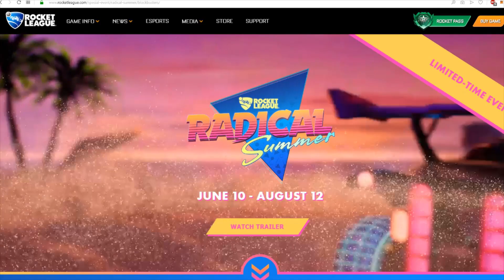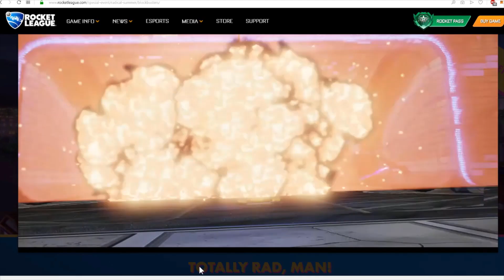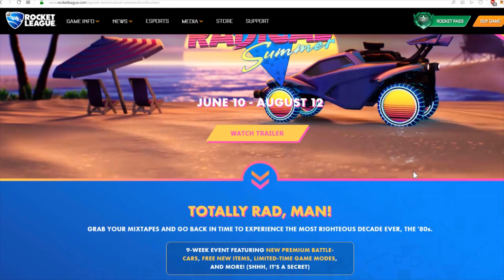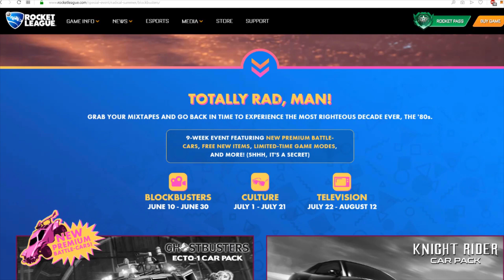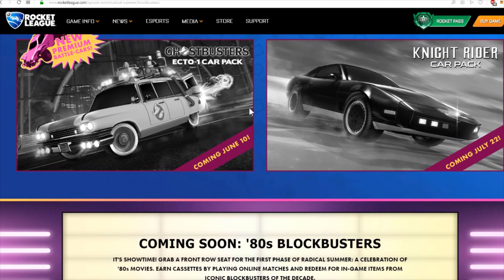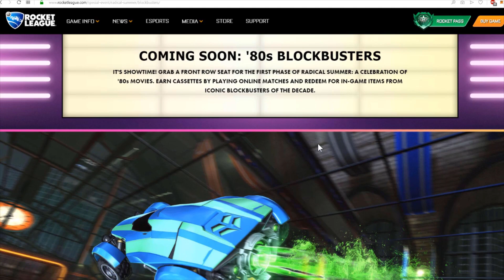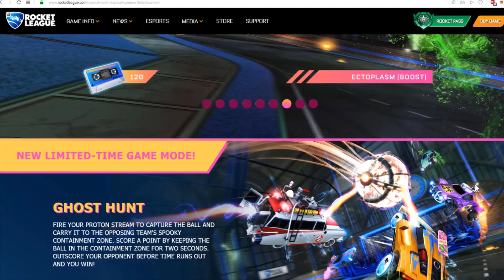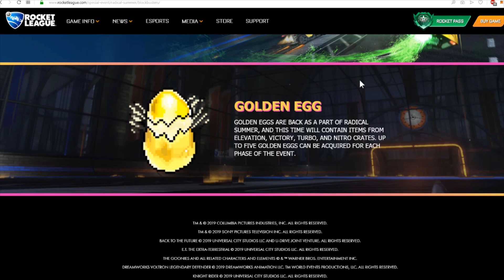Rocket League X Knight Rider X Ghostbusters X E.T. X Back to the Future - Radical Summer Event!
This video showcases Rocket Leagues biggest event so far! Its all about blockbuster movies in the 80s.
Such as Knight Rider, Back to the Future, E.T., Truffle Shuffle and more!

Also there are new cars such as K.I.T.T. from Knight Rider & Ecto-1 from Ghostbusters.
And new LTM game modes which are "Ghost Hunt", "Beach Ball", Spike Rush!